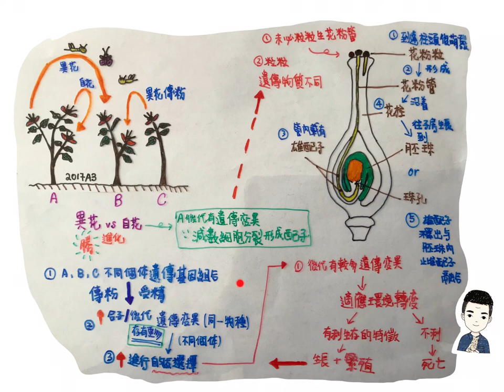DSE BIO2017B3 自花及異花傳粉哪一促進進化